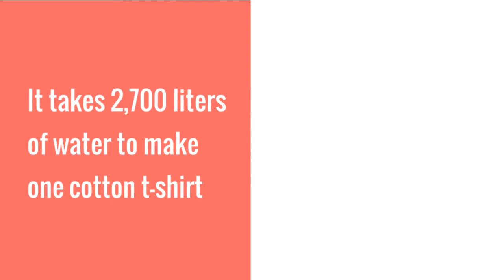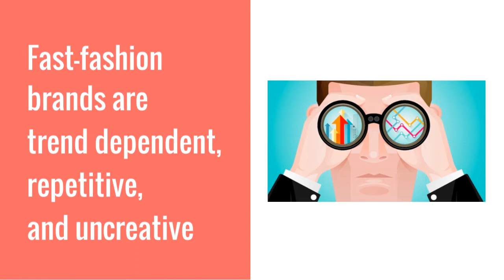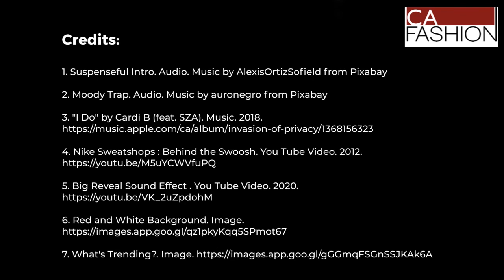FastFashion 2021- Communications Technology Cardinal Ambrozic